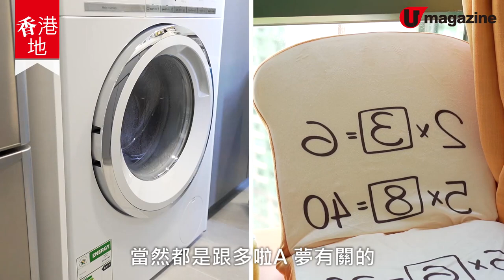【香港地】多啦A夢粉絲過千珍藏主題屋 竹蜻蜓、隨意門喺客廳呀！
【蝸居設計】入到呢間屋，真係會以為自己去咗多啦 A 夢博物物館，事關屋主有過千件多啦 A 夢珍藏品，放晒喺特別訂造嘅大玻璃櫃，真係睇到好興奮呀！睇真啲，原來好多多啦 A 夢嘅招牌道具，好似竹蜻蜓、隨意門同大雄衣櫃等，都好巧妙咁放咗喺屋內不同角落……如果我屋企可以咁可愛，我一定日日都唔願出街！

全方位緊貼《U Magazine》社交平台